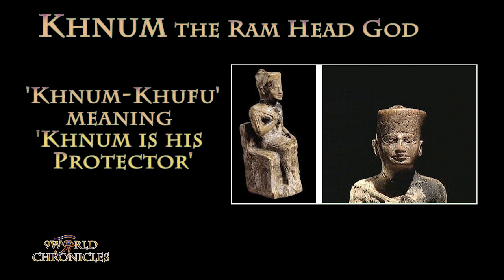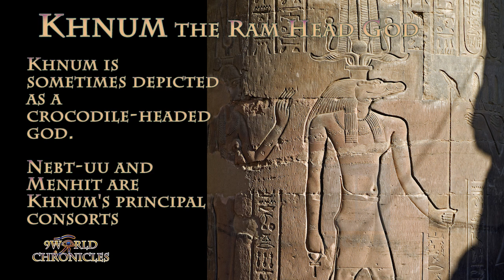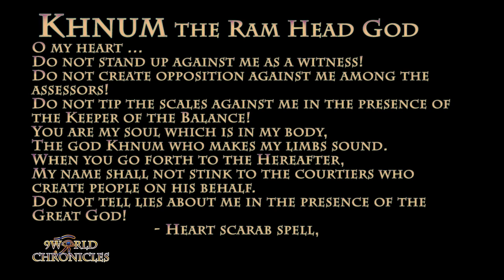Khnum the Ram Head God, the Neter of Water and Fertility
Khnum 'unite', 'join' or 'build', was an ancient deity of fertility, water and the great potter who created children and their ka at their conception. He was mentioned in the pyramid texts and the pyramid builder Khufu's name was actually 'Khnum-Khufu' meaning 'Khnum is his Protector'. His cult was popular before the cult of Ra eclipsed it.

Khnum was possibly even a predynastic god. The Egyptians believed that he was the guardian of the source of the Nile who was originally a Nile god, but who became a helper of Hapi

.Khnum is one of the earliest-known Egyptian deities,Khnum supervies the flood of the Nile that is physically generated by the Neter known as Hapy. Since the annual flooding of the Nile brought with it silt and clay, and its water brought life to its surroundings, he was thought to be the creator of the bodies of human children, which he made at a potter's wheel, from clay, and placed in their mothers' uteruses. He later was described as having moulded the other deities, and he had the titles "Divine Potter" and "Lord of created things from himself".

The worship of Khnum centered on two principal riverside sites, Elephantine and Esna, which were regarded as sacred sites. At Elephantine, he was worshipped alongside Anuket and Satis as the guardian of the source of the Nile River.